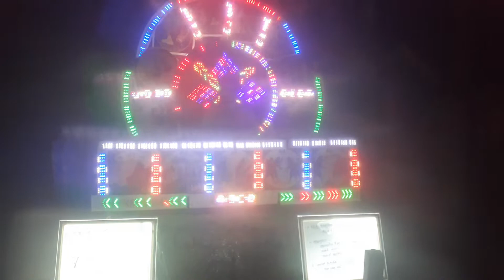පොකුණුවිට කුඩා තොරණ